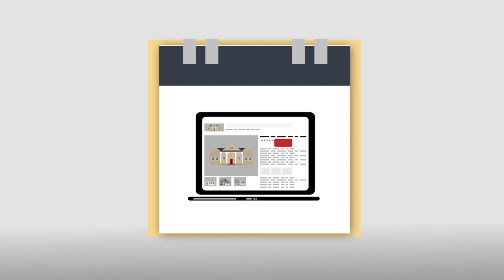Janice A Schafer - Keller WIlliams Capital Partners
In this day and age where it seems just about everything is always at our fingertips thanks to technology, one thing is very clear when it comes to real estate: you need a fully-committed Realtor on your side regardless if you’re buying a home or selling.

As a full-time Realtor, I specialize in working with home buyers and sellers. It’s my privilege to advise and consult with you along the way as you make one of the biggest decisions in your life.